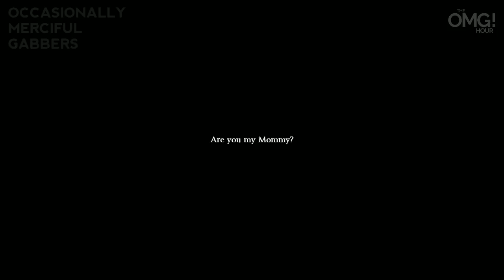Couch Co-op: Streaming the Future of Games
Television:
• Star Wars Resistance
• The Gifted

Gaming:
• Assassin’s Creed Odyssey
• Mark of the Ninja Remaster